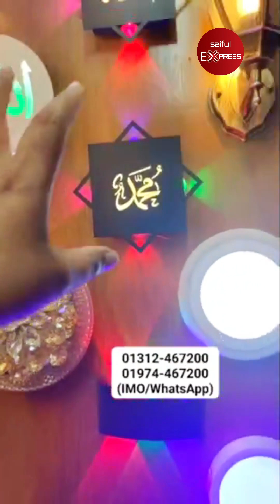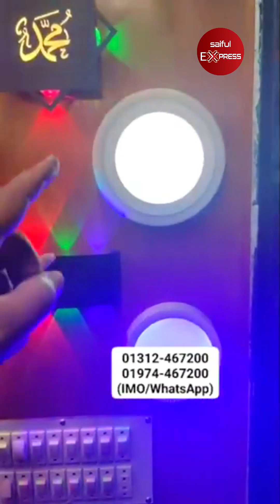মাত্র ৩০ টাকা গ্যাং সুইচ😱🔥Gang Switch Wholesale Market In BD | Electric Items Wholesale Market In BD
Shop Address: UNIQUE ELECTRIC & LIGHTING